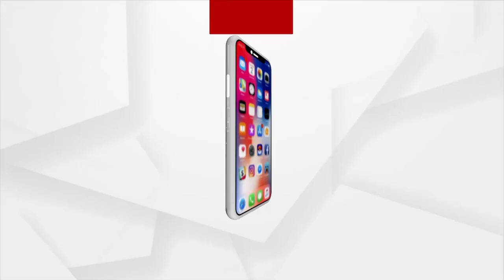ଆଜି ମଧ୍ୟରାତ୍ରରେ ଧରାବତରଣ କରିବେ ଜଗତଜନନୀ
ଆଜି ମହାଷଷ୍ଟୀରେ ବିଲ୍ବବରଣ ପରେ ମଧ୍ୟରାତ୍ରରେ ଧରାବତରଣ କରିବେ ଜଗତଜନନୀ। ମା' ଦୁର୍ଗାଙ୍କ ଆଗମନକୁ ନେଇ ଏବେ ପ୍ରସ୍ତୁତି ଶେଷ ପର୍ଯ୍ୟାୟରେ ପହଁଞ୍ଚିଛି।